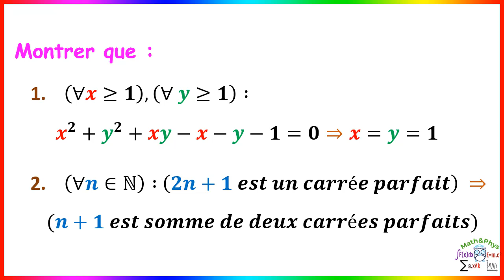Logique Mathématique - Implication - La Logique - 1 Bac SM S.EX [Exercice 1]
Dans cette vidéo je vais corriger avec vous un exercice sur le chapitre "Logique Mathématique", dans lequel on démontrera une implication ou "raisonnement direct"
Cette vidéo est destiné aux étudiants 1er année bac SM et S.ex

▬▬▬▬▬▬▬▬▬▬▬▬  EXERCICE  ▬▬▬▬▬▬▬▬▬

Montrer que :

01:03 (∀x≥1),(∀ y≥1) ∶   x^2+y^2+xy-x-y-1=0⇒x=y=1

13:54 (∀n∈N) ∶ (2n+1 est un carrée parfait)  ⇒ (n+1 est somme de deux carrées parfaits)

▬▬▬▬▬▬▬  BRANCHES CONCERNÉES  ▬▬▬▬▬▬▬

1 bac sm
1 bac s.ex
1 bac Sciences Mathématiques
1 bac Sciences physique
1 bac Sciences svt
1 bac Sciences expérimentales

▬▬▬▬▬▬▬  VIDÉOS SIMILAIRES  ▬▬▬▬▬▬▬

Logique Mathématique- Cours et Exercices de la Logique et Raisonnements- 1 Bac SM S.EX [Partie2]:

L’objectif de cet exercice est de : expliquer les différentes techniques de Raisonnement par implication.

• Dans le premier exercice on suppose que la proposition de départ est vraie et on part avec des implications en faisant intervenir le début d'une identités remarquable jusqu'à arriver au résultat demandé.
• Dans le deuxième exercice on suppose que la proposition de départ est vraie et on part avec des
implications en utilisant les notions déjà vu dans le cours des Arithmétiques pour aboutir à résultat demandé.

▬▬▬▬▬▬▬▬  MOTS-CLÉS  ▬▬▬▬▬▬▬▬